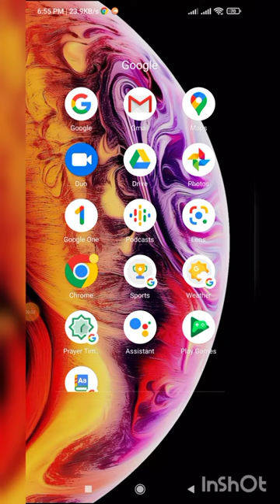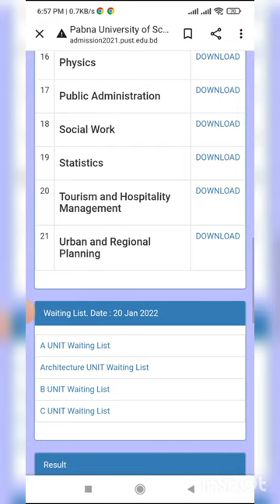পাবনা বিজ্ঞান ও প্রযুক্তি বিশ্ববিদ্যালয়ের ভাইবার ফলাফল প্রকাশ এবং ফলাফল যেভাবে দেখব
পাবনা বিজ্ঞানও প্রযুক্তি বিশ্ববিদ্যালয়ের রেজাল্ট